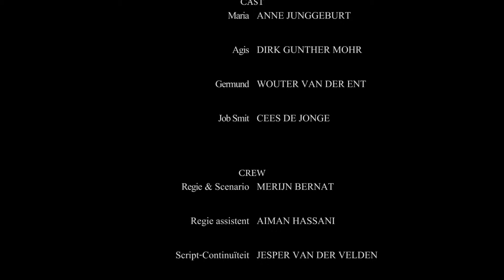Bernat Film Productions